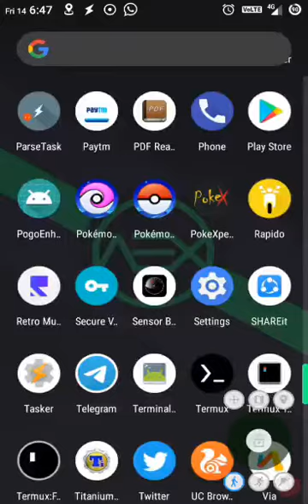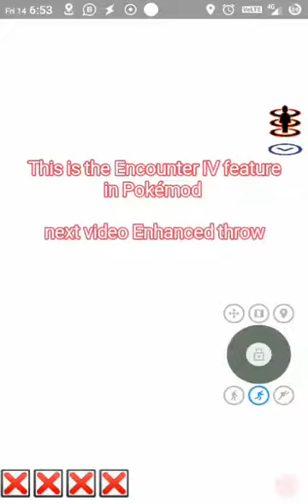How to start Pokémod ?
Part 1 Encounter IV

Guys Need you Retweet Grand days for Android Ahead Rooted user Pokemod is out free for public

Discord link in tweet /
app link in discord follow rules carefully Only for rooted